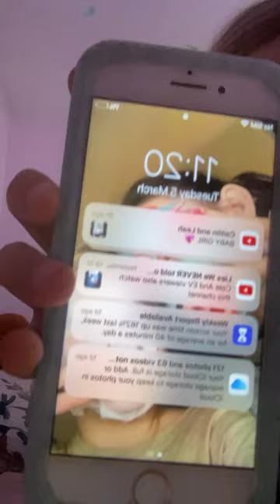Day in the morning whilst I’m ill😒 😒